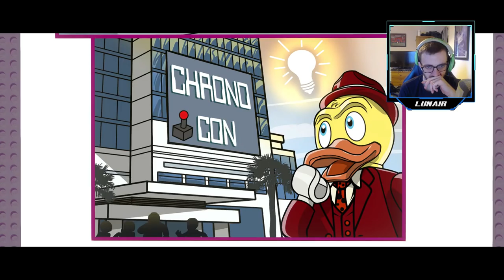Howard the Duck Video Game! [Gwenpool Missions/Pink Bricks] - Part 6 - LEGO MARVEL Super Heroes 2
Howard the Duck wants to be in the limelight just like he always does and he has come up with an idea. Create a video game about himself and where should he do it? A Comic book style convention!